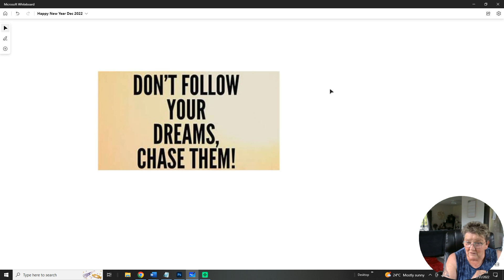WE DID IT GUYS (short) - 2022 is a wrap! Looking forward to even more writing goals in 2023!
It's been an amazing year! We've accomplished a lot, and there's still so much to come. In this video, I'm sharing with you the main highlight of our year, including what we accomplished, what we planned, and what we're looking forward to in the year ahead.

It's been an amazing year, and I can't wait to see what we do in 2023! Thank you all for your support!
My latest new release Helios, is out now. Book 13 of the Gods Made Me Do It series, but can be read as a standalone.

And in case you missed it, the final book in the Tangled Tentacles series with the wonderful author JP Sayle, came out in November 2022.

I have two YouTube channels so make sure you check out them both and then I have...

TikTok (These could be easier to watch because the videos are shorter lol)

Hug the ones you love.